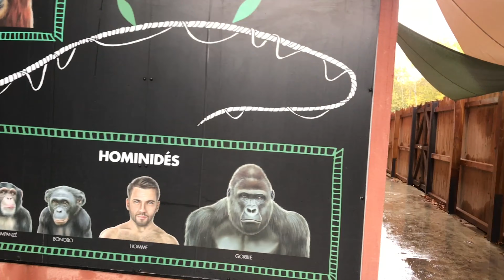Thoiry Zoo Safari experience near Paris with a beautiful castle garden illuminations|France|Travel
ദീപക്കാഴ്ചകളുമായി പാരിസിനടുത്തൊരു സഫാരി പാർക്കൊരുങ്ങിയപ്പോൾ.! @Sooryakanthi vlog
Zoo de Thoiry is a safari Park in the Yvelines department , France. It is located at around 40 KM from Paris. It is an ideal place for a one day family trip. The park offers safari by vehicle, a walking tour and, most interestingly, winter illuminations in and around the castle. This is a virtual tour of our winter travel to the Zoo de Thoiry -2021. @Thoiry ZooSafari ​